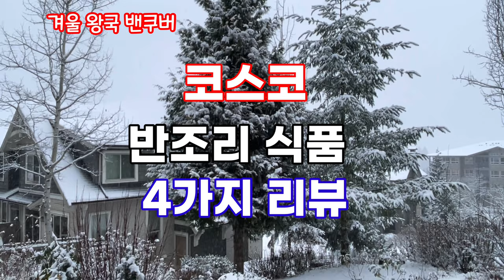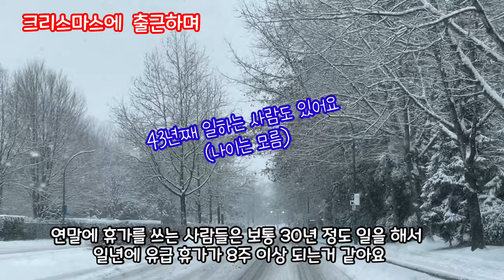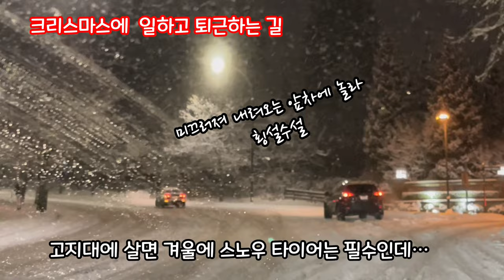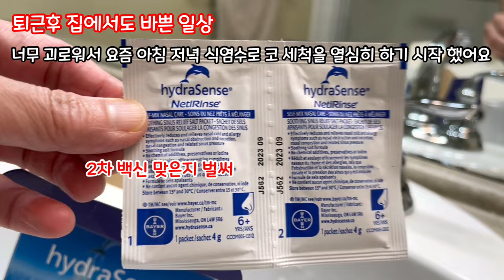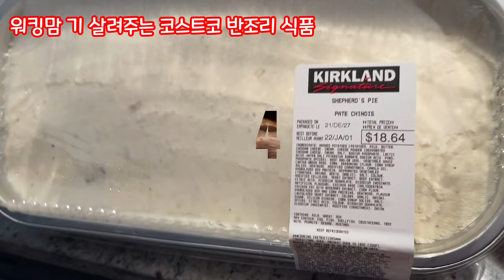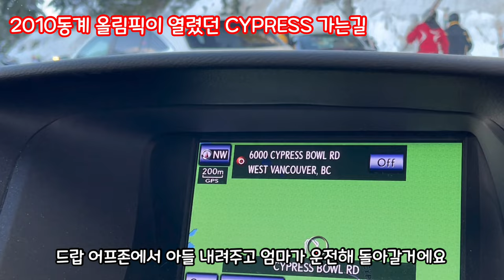캐나다 이민 14년차가 추천하는 코스트코 반조리 식품과 리뷰/캐나다 직장 문화/밴쿠버 폭설/사이프레스 스키장/아름다운 밴쿠버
캐나다이민 14년차가 추천하는 캐나다코스트코 의 코스코반조리식품 과 코스코식품리뷰 영상 입니다. 워킹맘이 알려주는 캐나다 직장 문화와 밴쿠버의 설경도 함께 감상해 보세요

00:00 인트로
00:30 밴쿠버 폭설
01:35 캐나다 직장 문화, 휴가, 오버타임
05:07 비염관리 팁
05:46 워킹맘의 쉬는날 코스코 장보기
06:12 코스코 반조리 식품과 리뷰
09:27 밴쿠버 사이프레스 스키장